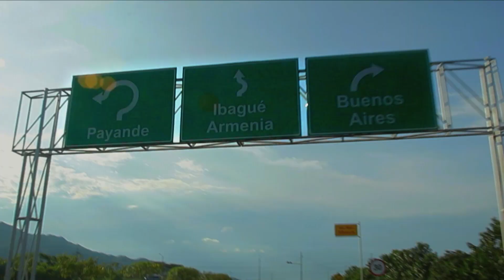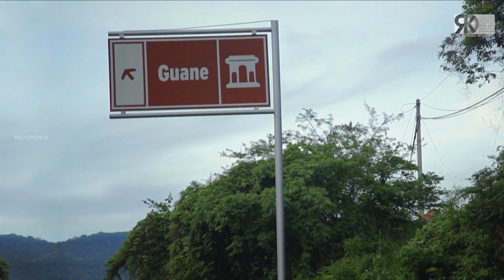Faraar Episode 46 | NEW RELEASED | Hollywood To Hindi Dubbed Full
Watch the 46th episode of 'FARAAR' - One of the highest rated Spanish TV Series now in Hindi; only on RKD Digital.